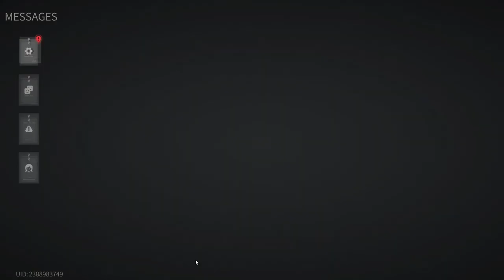Lost Light 2022 - Pumping from scratch | The game is broken | Day 73 | Gameplay #73